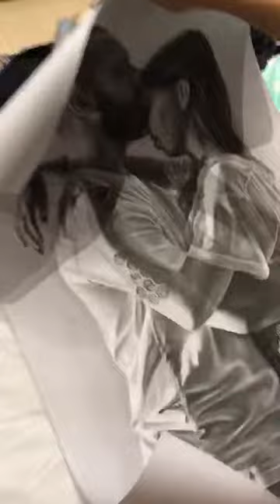ПАРЕНЬ ПОДАРИЛ ДЕВУШКЕ ПОРТРЕТ. РЕАКЦИЯ!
Друзья! Теперь все мои видеоуроки о РИСОВАНИИ ПОРТРЕТОВ СУХОЙ КИСТЬЮ можно смотреть только
Это также бесплатно, но там у меня будет хоть какая-то монетизация моих трудов. Прошу отнестись с пониманием! Рекомендую скачать приложение "Дзен". Так будет гораздо удобнее пользоваться!
Творческих успехов!👋😊